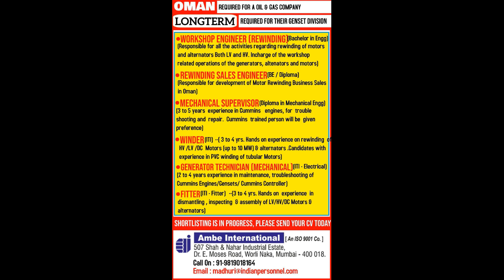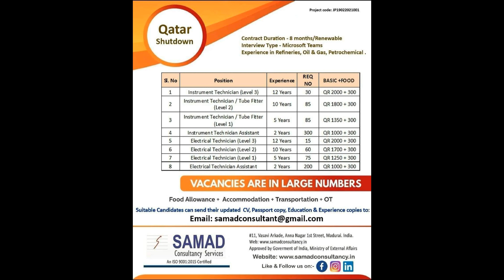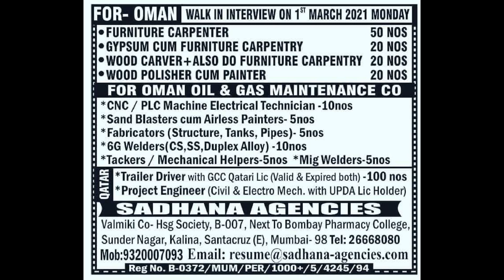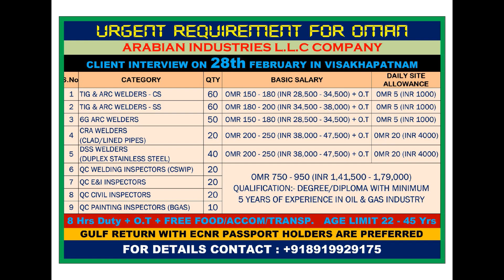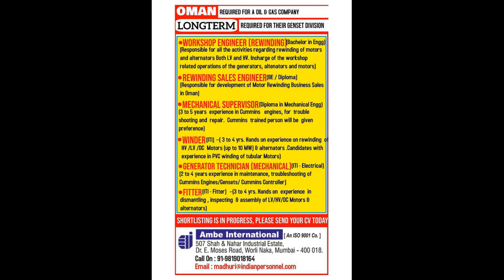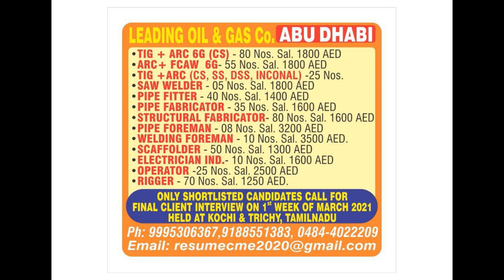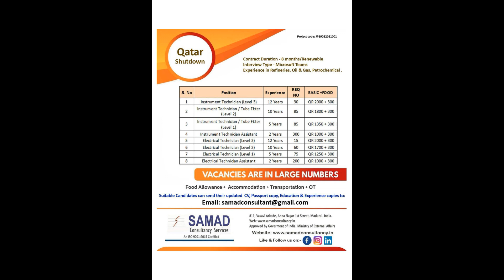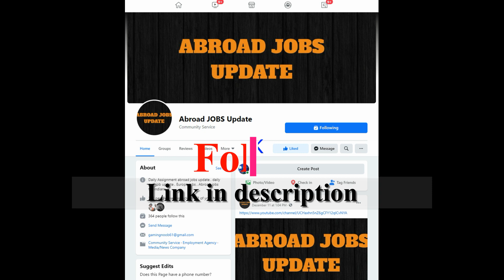Assignment Abroad Times 20 FEB 21|| Gulf Jobs|| Gulf Overseas Job Opportunity || Abroad Vacancies